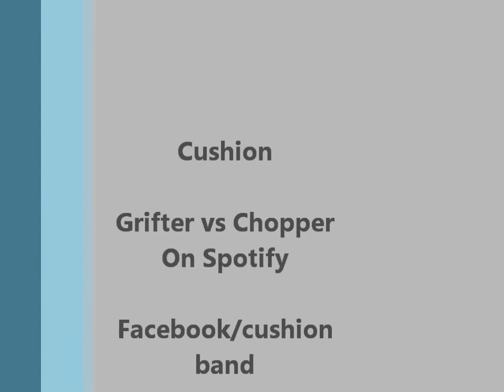Skunk cushion.wmv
Cushion live at the Garricks head Flixton/Urmston 14th april 2012